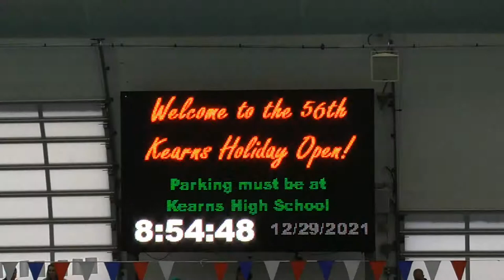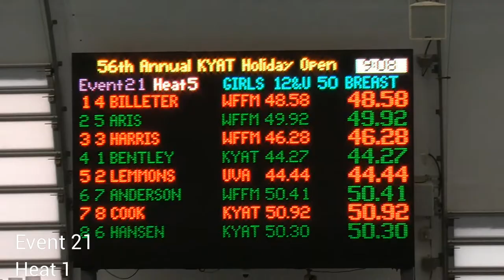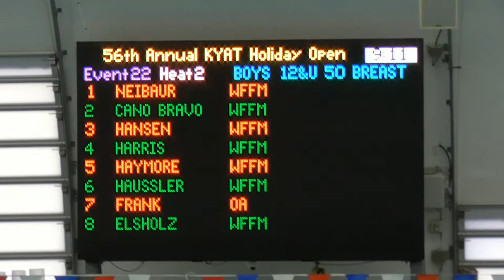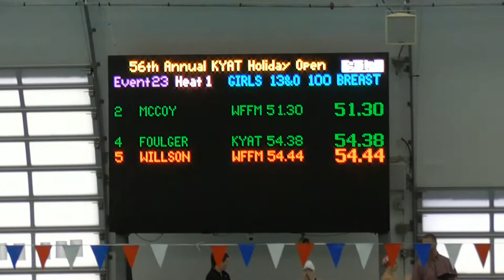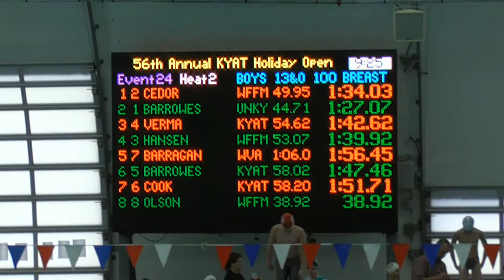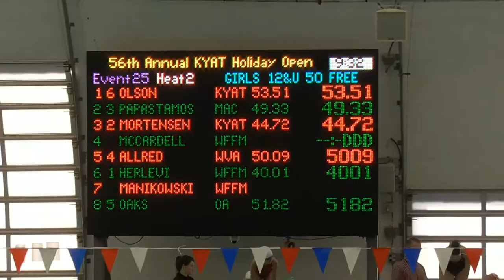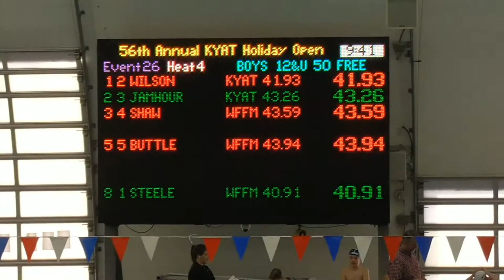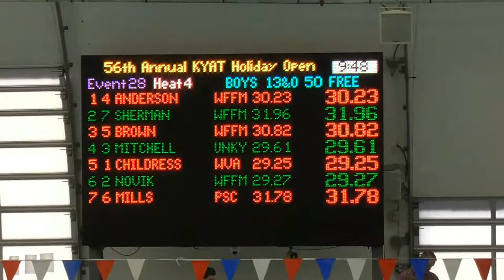Kearns Holiday Open Swim Meet